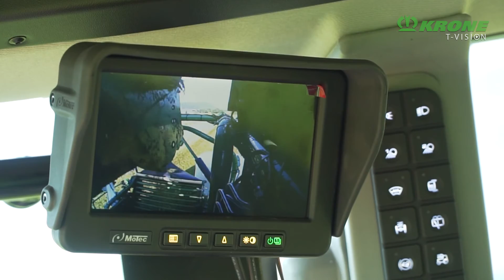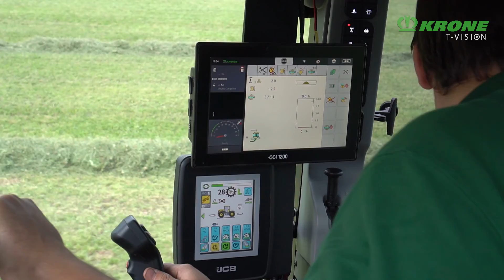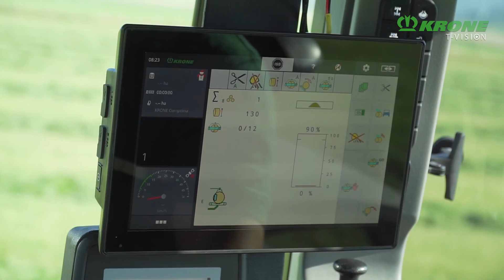Rotoempacadoras Krone Comprima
- La todoterreno para cualquier material vegetal
- Hay disponibles 3 sistemas de empacado distintos
- La cámara fija convence por su estructura sencilla
- Semivariable para máxima flexibilidad
- Totalmente variable para poder empacar todos los tamaños de pacas
- También disponible como combinación de empacadora-encintadora